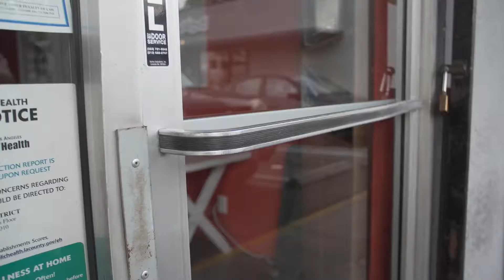Chef Ludo Lefebvre and ZClip Money Clip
Family and food are the two driving forces behind Chef Ludo Lefebvre. As a master chef, restauranteur and TV personality, Chef Ludo has taken (life) lessons from being a father and figured out the missing ingredient is patience.